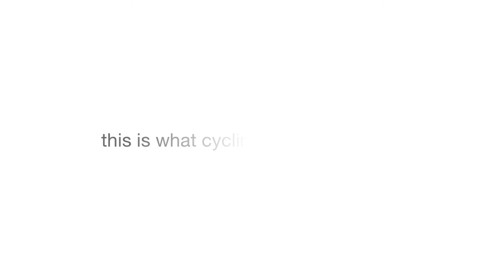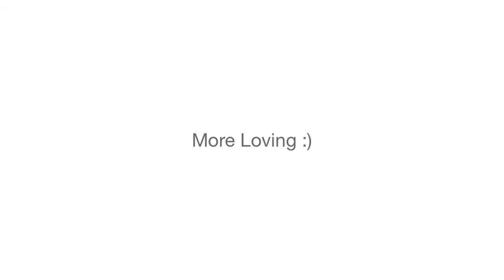The Power of Cycling: Less Fighting, More Loving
It's been a week since the start of my trip cycling from Berlin to Romania...Look what cycling is already doing to me!!

PS: Kung Fu fighting got nothing on me :)
PPS: A Journey Worthwhile will be ready soon, get notify when it's ready